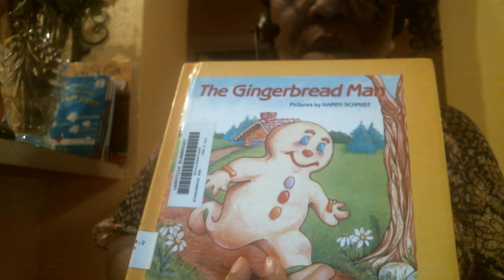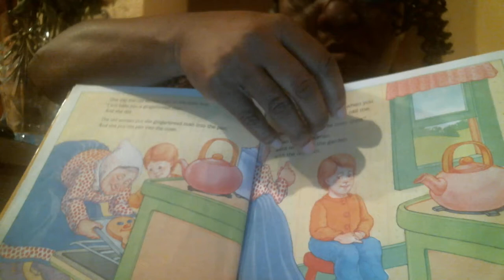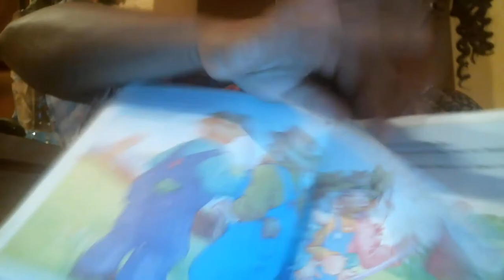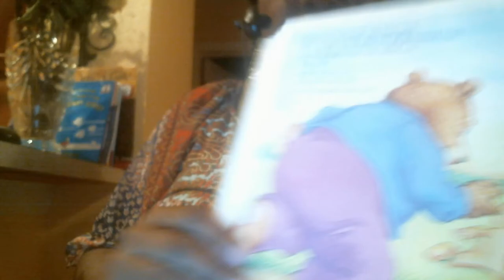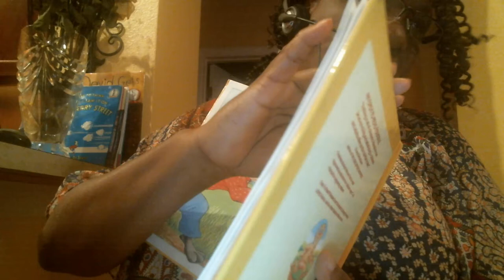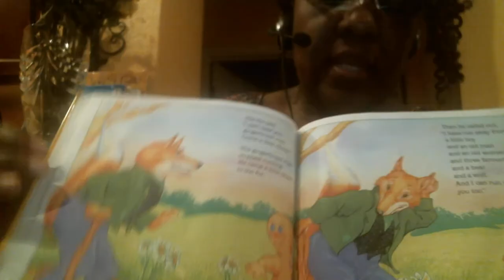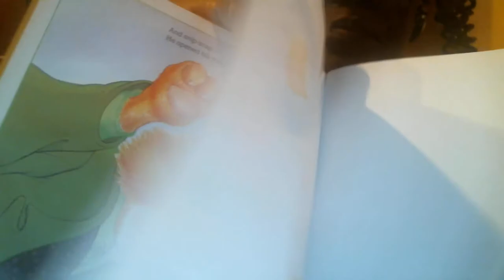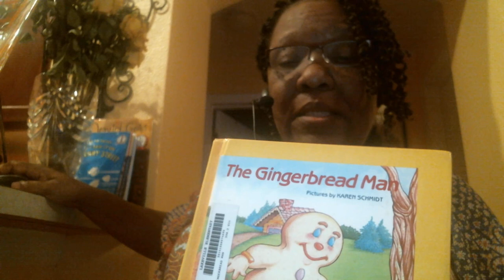Istwo pou ti moun tande.The Gingerbread Man By Karen Schmidt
Istwo pou ti moun tande. Story for young children.